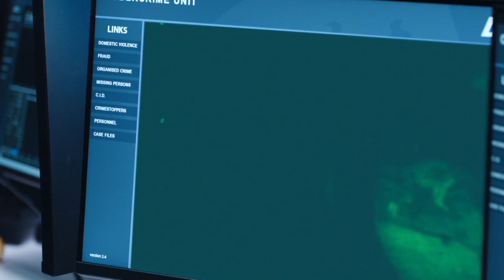Rosa Escoda videoreel 2024